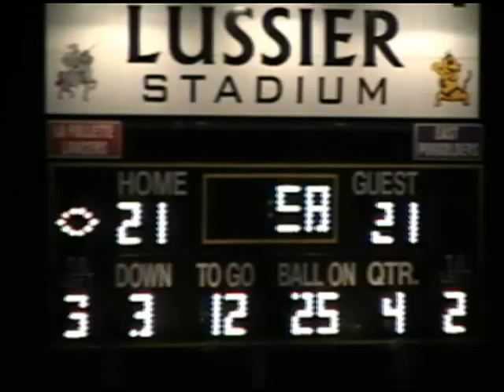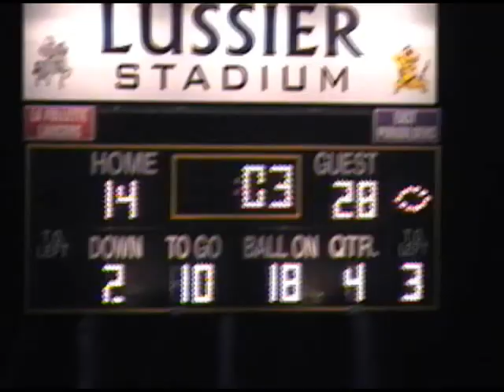La Follette Football 2006 Highlight Film